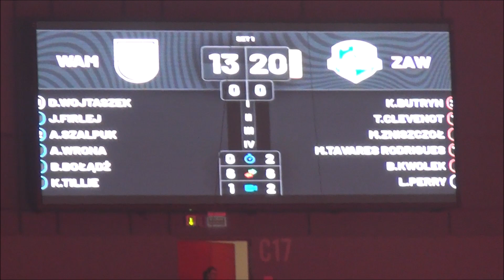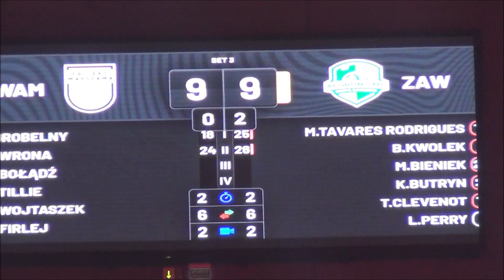Półfinał TPP Kraków 2024, Projekt Warszawa vs Aluron CMC Warta Zawiercie.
Półfinał Tauron Puchar Polski 2024. Tauron Arena Kraków 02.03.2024
Projekt Warszawa vs Aluron CMC Warta Zawiercie
0 : 3  (18:25, 24:26, 27:29)  MVP  Karol Butryn
Jurajscy Rycerze przyjechali do Krakowa by spełnić swoje marzenie. Do realizacji zostały ostatnie dwa kroki, półfinał i finał. Po zaciętym wygranym pojedynku z Projektem Warszawa pozostał Finał z Jastrzębskim Węglem. Relacja Jurajskiej Armii będzie pamiątką jak spełnia się marzenia swoje i swoich Kibiców.